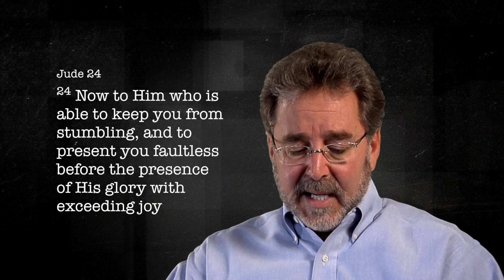10-02-2015 PowerPoints Curt Landry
We are presented FAULTLESS - think about that for a moment.  What an amazing statement of Grace!  Scripture Reference:  Jude 24